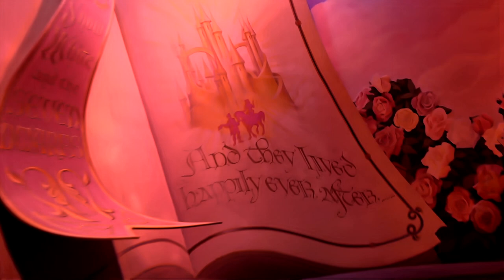Mr. Toad's Wild Ride & Snow White's Scary Adventure Complete Rides Slowed Down You can See Them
Hi Everybody,  Still practicing with the Sony A7III in very low light on moving rides. Mr. Toad's Wild Ride & Snow White's Scary Adventure. Complete rides slowed down a bit so you can see them. Have an awesome day, Billisa